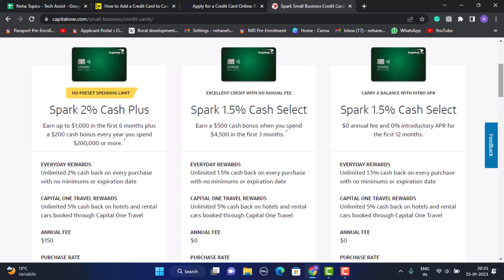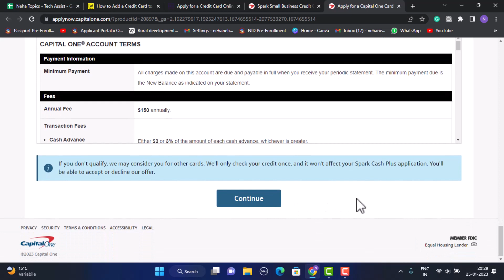Capital One Business Credit Card - How to Apply?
This video guides you in an easy step-by-step process to apply for a business credit card from capital one.

Chapters / Timestamps
0:00 Intro
0:19 Apply for a credit card
1:24 Outro